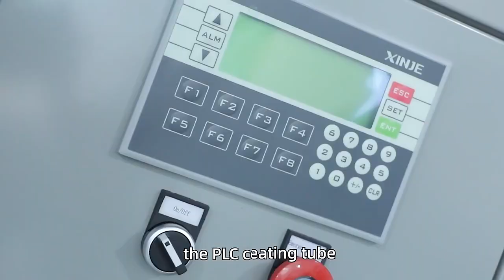KF-1864 Electric Powder Coating Oven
The electric powder coating oven support for batch production of small to medium sized workpieces, such as alloy wheels, bike and motocycle frames, and other metal parts and accessories.